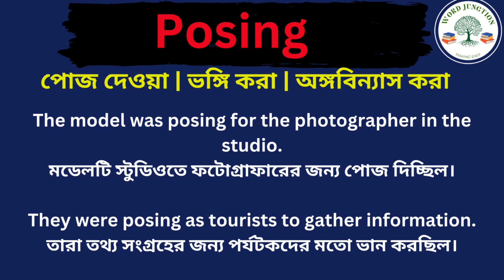Posing Meaning in Bengali/Posing Mane Ki, Posing Explain in Bengali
Hi Friend this Video is about Posing Meaning in Bengali/Posing Mane Ki
Posing Explain in Bengali